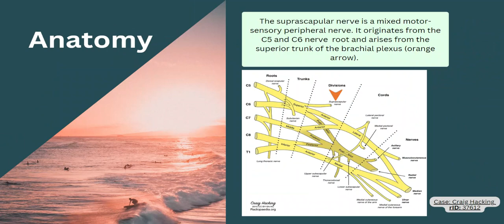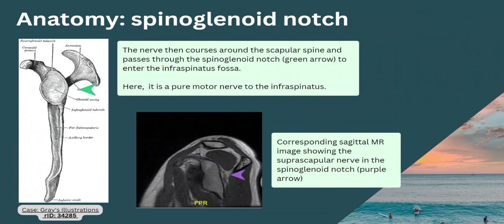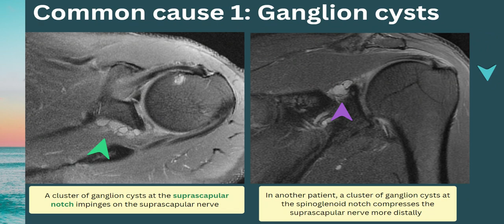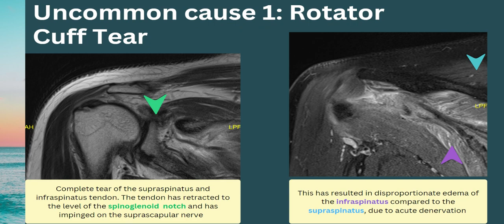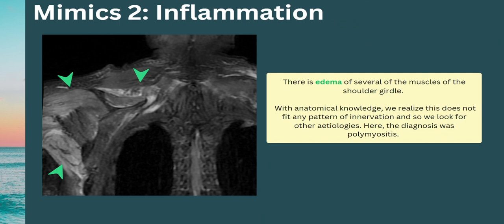Suprascapular nerve impegmentation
Dr Chor Ath Musculoskeletal rPosters @Radiopaedia conference #2023